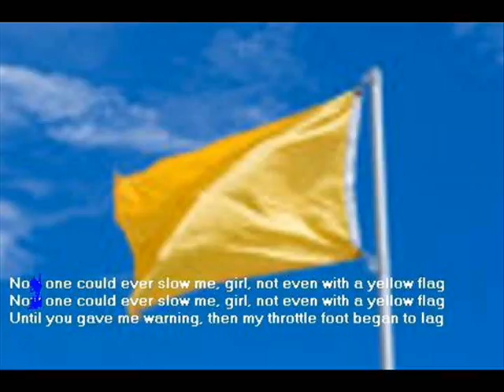Speedway Racer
R&B Blues number in the style of James Brown